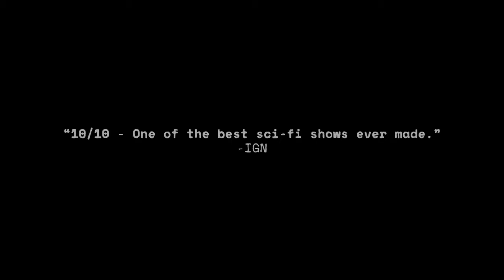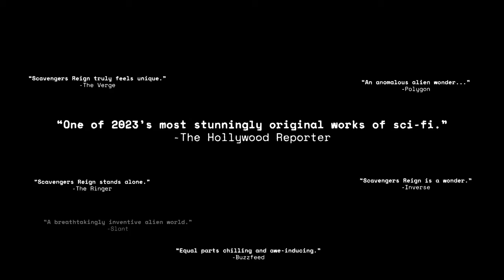Scavengers Reign - Netflix Trailer Edit